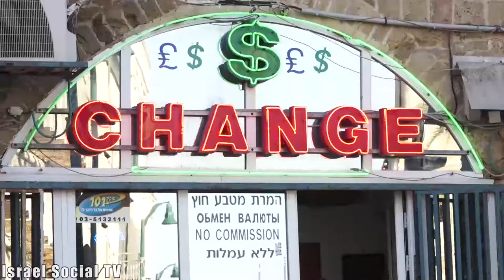What is the Solution to Poverty in Israel?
There is a variety of proposals in society regarding possible solutions and methods of dealing with poverty. What are the views of the public versus the academic outlook on the possibilities of solving poverty? Fourth article in the series. The article was produced as part of a practical-integrated course in Tel-Aviv University.